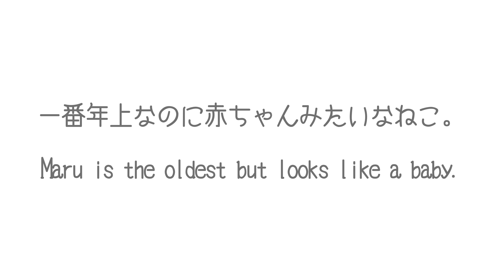一番年上なのに赤ちゃんみたいなねこ。-Maru is the oldest but looks like a baby.-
まる赤ちゃん！　Baby Maru!